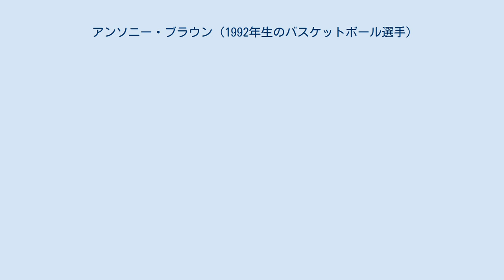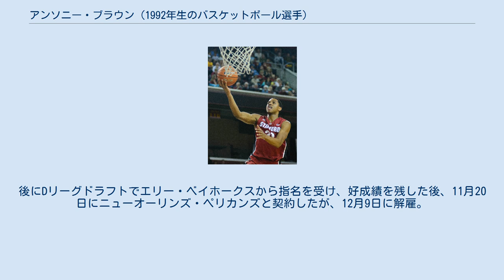アンソニー・ブラウン (1992年生のバスケットボール選手)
エリー・ベイホークスの選手
アンソニー・レジョン・ブラウン（Anthony LeJohn Brown、1992年10月10日 - ）は、アメリカ合衆国・カリフォルニア州ベルフラワー出身のプロバスケットボール選手。
 ロサンゼルス近郊のベルフラワーで生まれ育ったブラウンは、地元の高校を卒業後、名門のスタンフォード大学に進学。
1年生から主力として活躍するも、2012-13シーズンは負傷の為に全休。
翌2013-14シーズンはPAC-12の最優秀成長選手に選出されるなど、飛躍のシーズンとなったが、ブラウンはNBA入りへのアピールをする為に2014年のNBAドラフトにはアーリーエントリーを行わず、 最終学年の "5年生" となる2014-15シーズンまでプレー。
2015年のNBAドラフトでは、地元のロサンゼルス・レイカーズから34位で指名され、2015-16シーズン開幕第2戦のサクラメント・キングス戦でNBAデビューを果たした。
しかし、2016-17シーズン開幕前に解雇。
後にDリーグドラフトでエリー・ベイホークスから指名を受け、好成績を残した後、11月20日にニューオーリンズ・ペリカンズと契約したが、12月9日に解雇。
その後2017年1月20日にオーランド・マジックと10日間契約を結んだが、二度目の契約更新を受けることは出来ず解雇された。